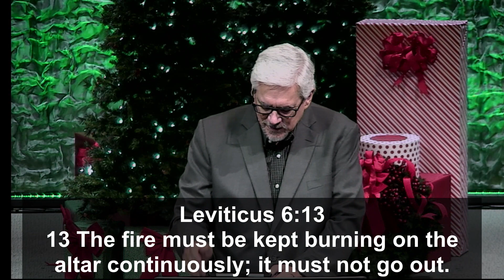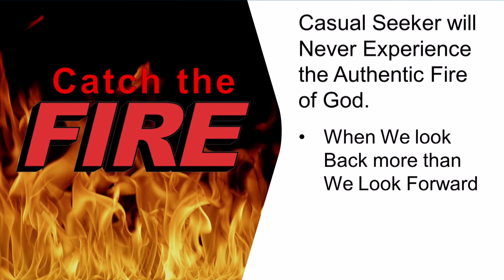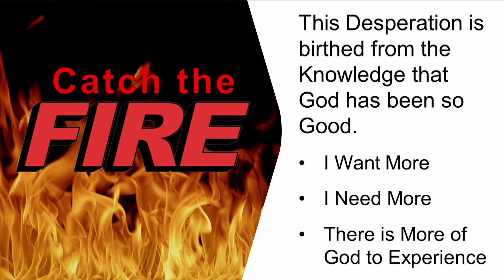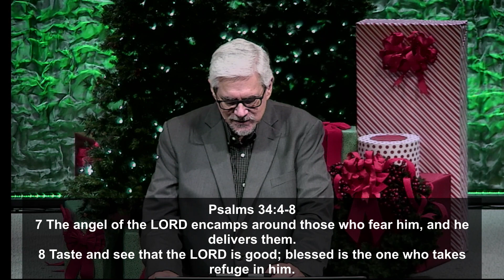It's Time to Catch the Fire. Pastor Steve Banning.12.11.22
Sunday Service Message @ Braeswood Church